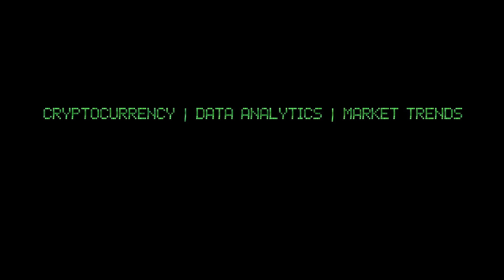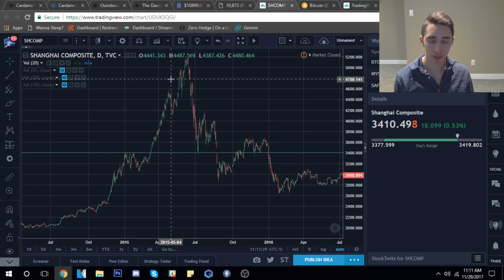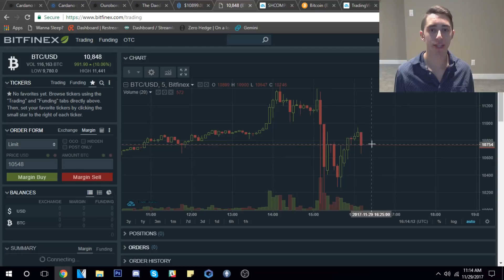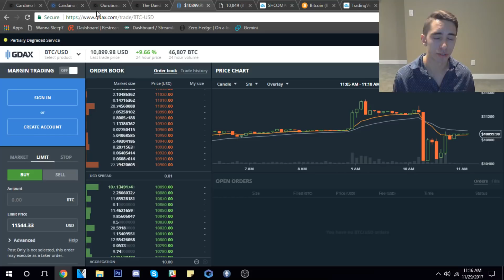"Why is Bitcoin becoming so volatile?" | Market History Lesson #1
What do you think about this lesson? Do you agree that we're seeing excessive pullbacks for the reasons mentioned? Thank you all so much for watching the video. Running into some trouble or questions?

BTC: 14DHXJa9CgeBPf6m7UeMKE9yzAYFKPW2nV
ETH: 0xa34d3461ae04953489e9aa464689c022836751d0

Want to start trading altcoins? My top choice is Binance.